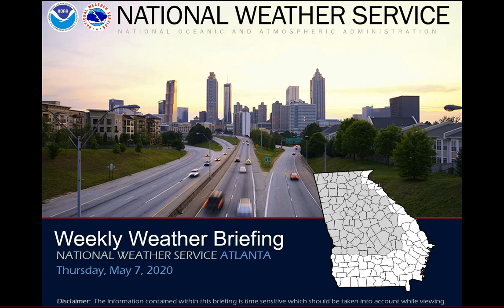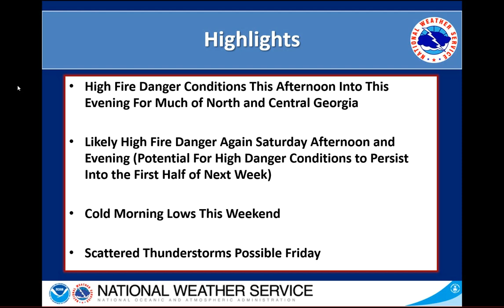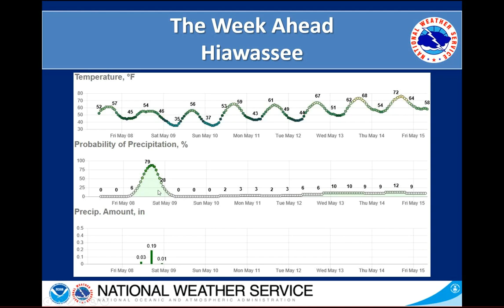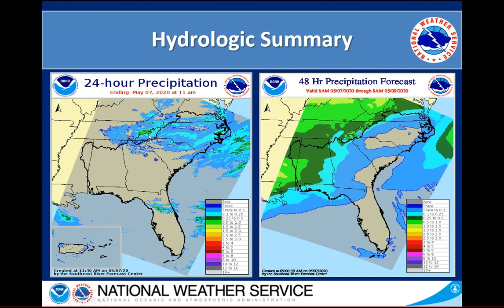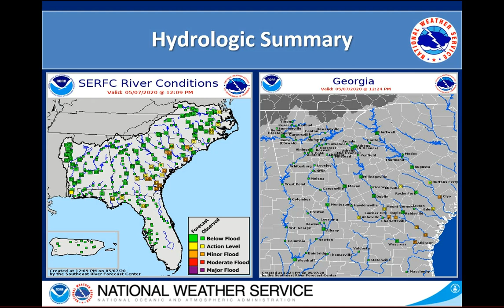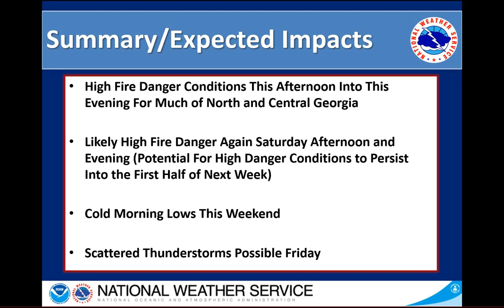NWS Peachtree City Weekly Weather Briefing (May 7, 2020)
This is the weekly weather briefing for north and central Georgia for the week
of 05/07-14/2020.